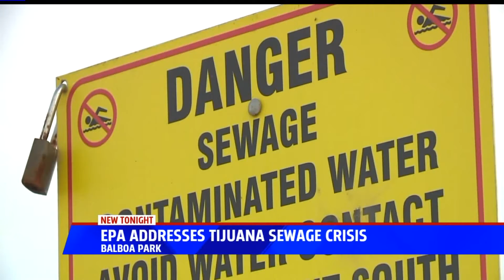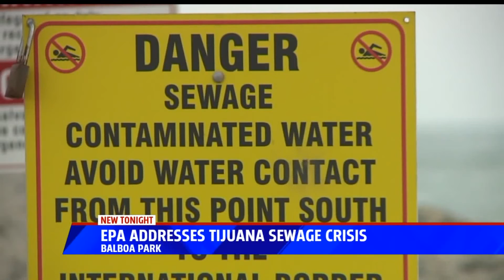EPA Addresses Tijuana Sewage Crisis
A representative from the U.S. Environmental Protection Agency on Monday evening updated San Diego residents on the EPA’s efforts to reduce transboundary pollution in the water between Mexico and the United States.